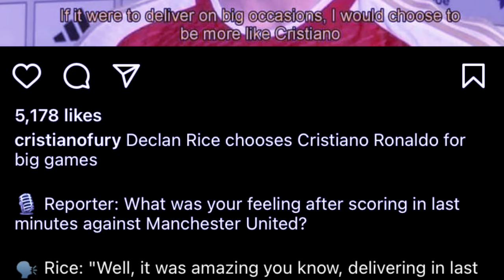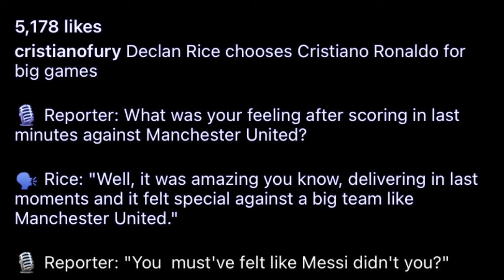hadien ba pynjop sngewsih u rice ba shah compare bad u messi ym bad u ronaldo peit balei